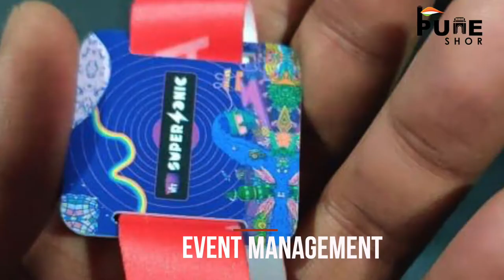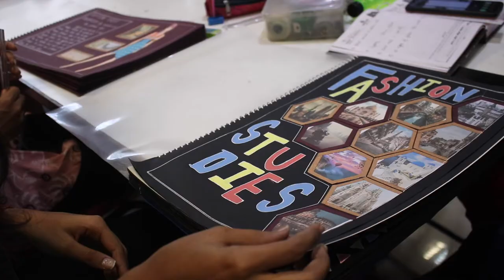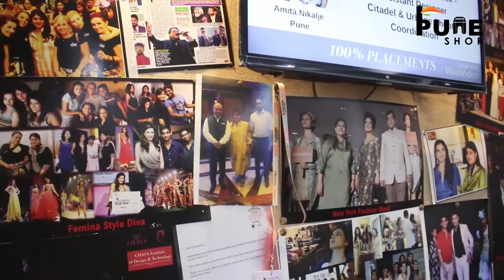Best Fashion Designing Institute in Pune | Chasa Institute | Participated in New York Fashion Week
👗👠CHASA is a Premiere Design Technology Institute in Pune, Located near Bal Gandharva, Shivajinagar. It is India's First Institute to participate in New York Fashion Week for 2 Consecutive Years. 💯
All those who have Passion for Fashion can enrol here for various courses and give wings to their Career in Design Industry.
The Highly qualified Faculty and Finely designed curriculum at Chasa ensures that you get all round Practical Experience as well as theoretical Knowledge.
📕Courses Offered: Fashion Design, Model Grooming, Event Management & Interior Design
✅More than 40 live projects in one year
✅Your opportunity to network with the biggest designers
✅Guidance under the industry experts
✅Faculty and mentors always available a call away
✅No 1 in the country for student employer connection (100% placements)
✅Event opportunities in and around Pune, Mumbai, Delhi, Nagpur, Ahmedabad & New York